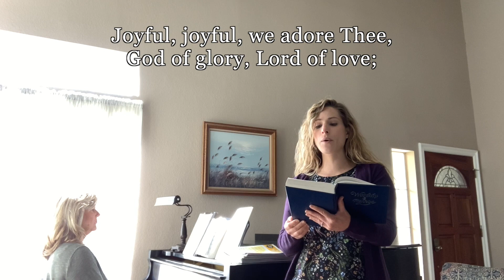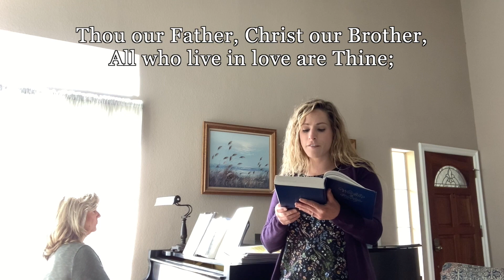Highland Congregational Church 1.16.22 Worship Service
January 16, 2022, Highland Congregational Church, Highland, CA
Pastor Bill Maury-Holmes
Scripture: John 2:1-11, Marybeth Maury-Holmes